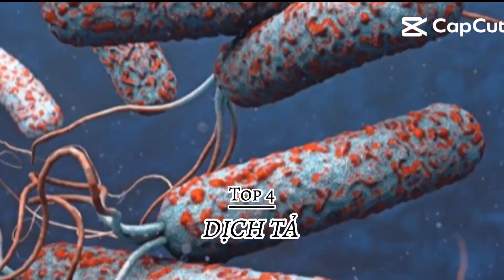Top 7 đại dịch chết chóc nhất lịch sử nhân loại